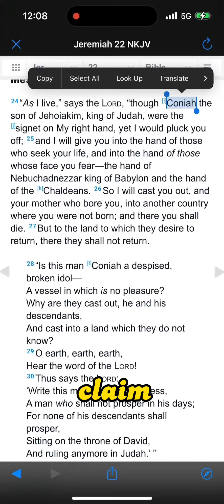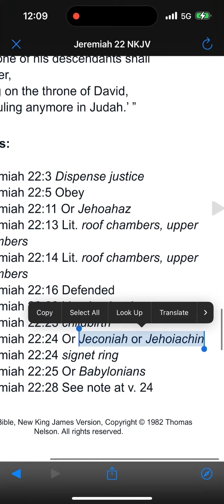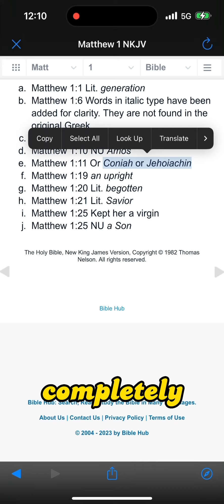Jesus Didn’t Inherit David’s Throne | Bible Lineage of Jeconiah & Jehoiakim Exposed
The Bible is full of contradictions and mistakes. But one of the most overlooked yet powerful arguments against Christianity and the biblical Jesus is none other than the lineage Matthew adds in for Jesus, albeit haphazardly. This is a MUST Watch.

The greatest search a person can do is it seek purpose - to seek God. Thankfully, The Creator has given us all a purpose on this earth. IT is CLEAR and attainable for every person.

The Muslim Cowboy discusses Islam on a grassroots and down-home level to meet the common folk eye to eye in plain, clear, English.

If you really like this channel and content please consider helping us grow to make even more engaging and professional content.
Another way to donate to the Muslim Cowboy is to go and put a note it "for The Muslim Cowboy.”